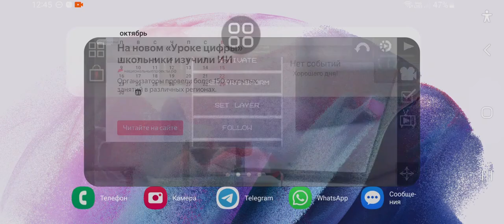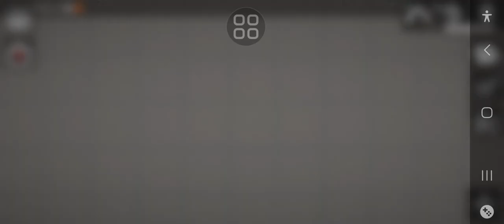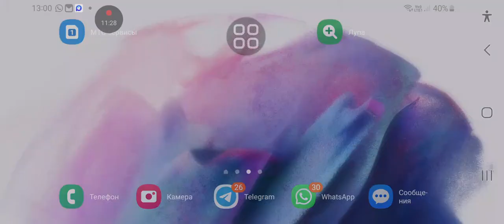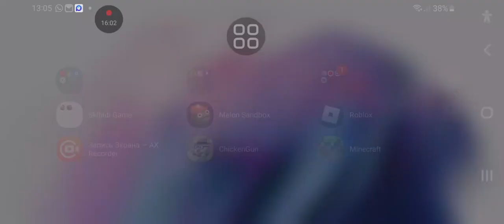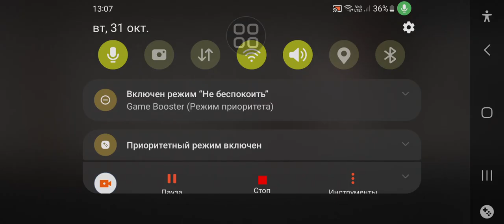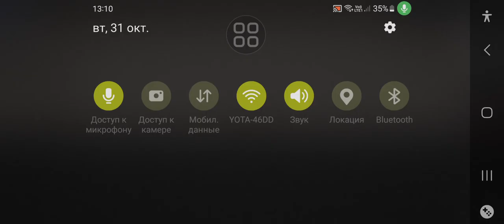маньяк украл девушку в melon playground